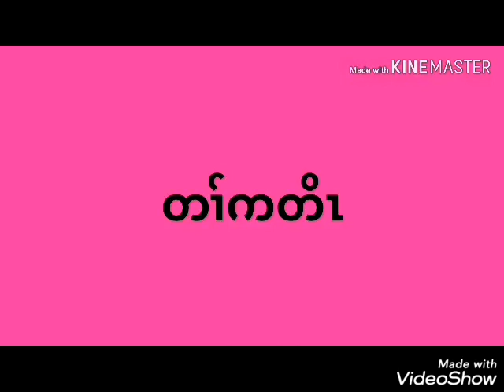ကတိၤကျၢၢ်တံၢ်က့ၤစူကၠံၤလဲၤလၢဟီၣ်ခိၣ်ဒီဖျၢၣ် ရူအဂ့ၢ် 21/12/2019